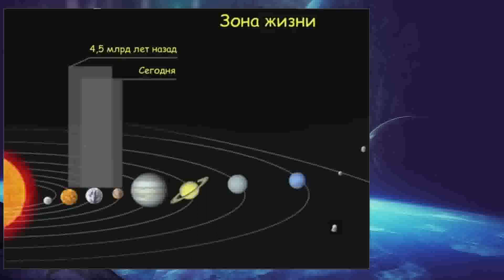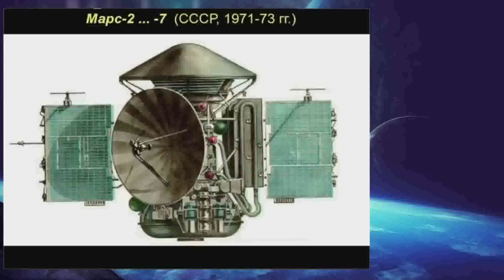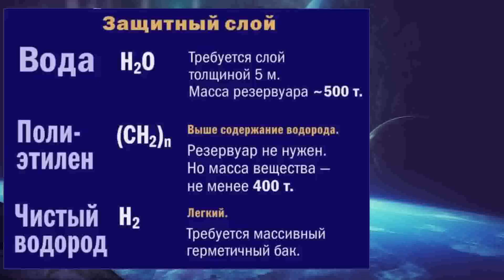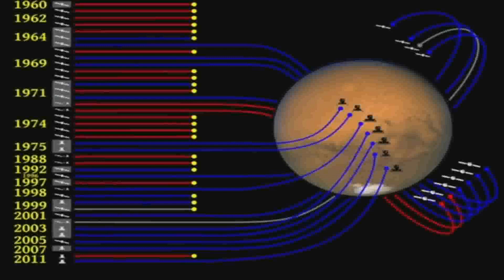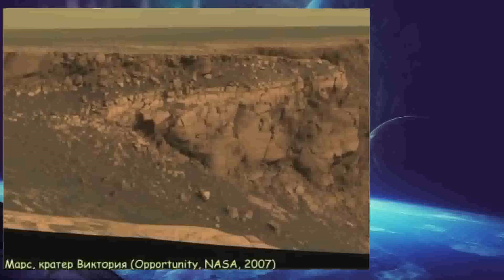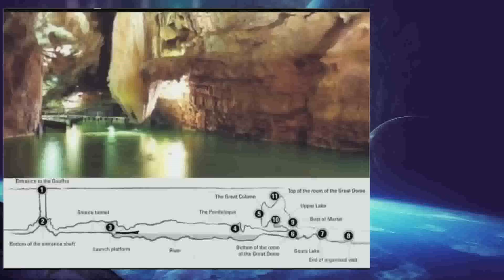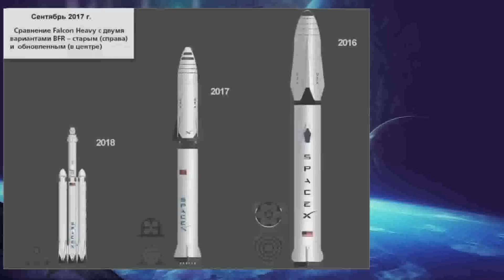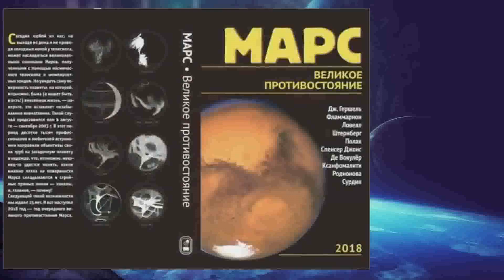Марс и ядерные ракеты Колонизация Марса Лекция Владимир Сурдин